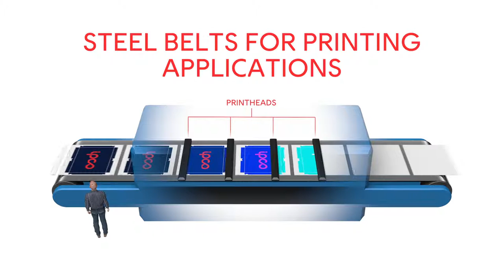IPCO Steel belts for high speed precision printing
Short animation highlighting the benefits of using IPCO steel belt conveyors in digital printing presses. These include stable, vibration-free operation, increased productivity, ease of cleaning, and outstanding durability.